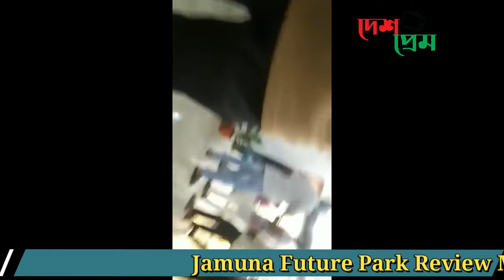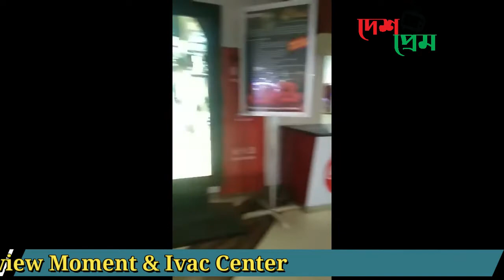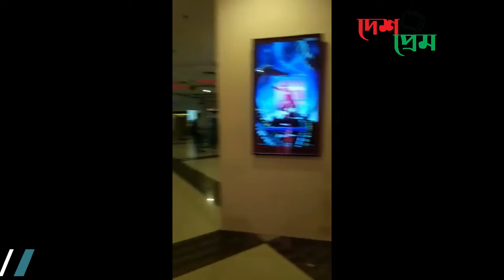Jamuna Future Park Short Review ।। দেশ প্রেম টিভি ।। মিশুক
যমুনা ফিউচার পার্ক বিশেষ কিছু মুর্হূত। যা তুলে ধরার চেষ্টা করলাম।